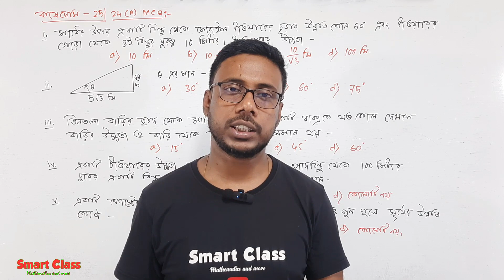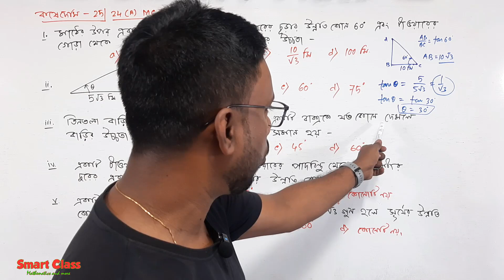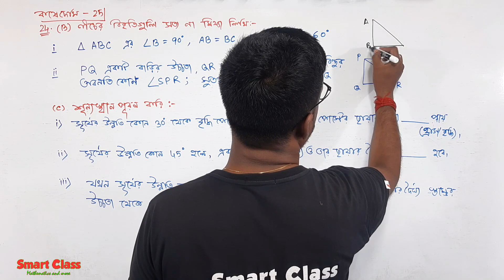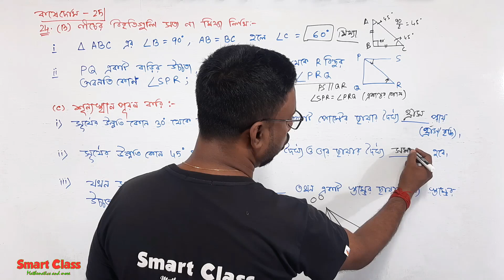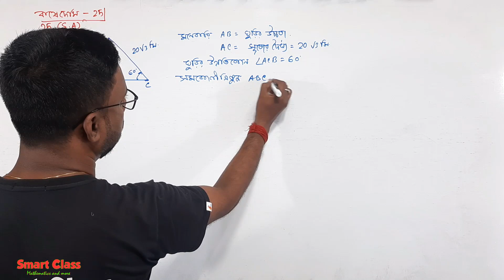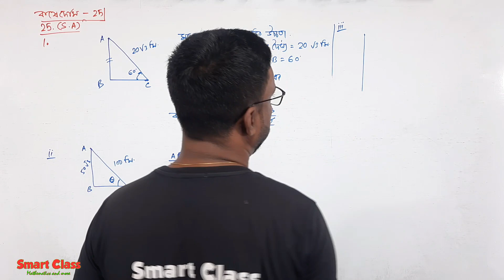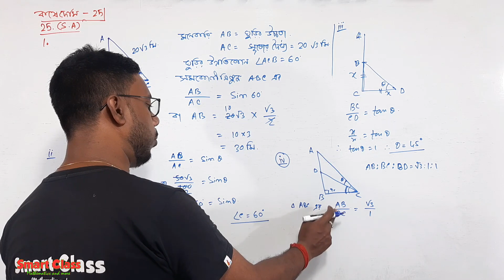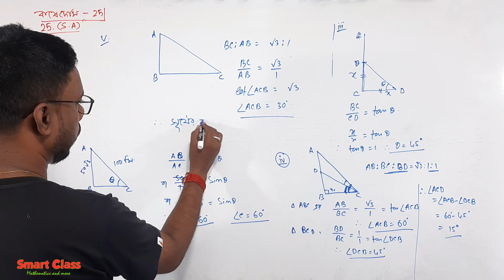ত্রিকোণমিতি কষে দেখি - 25 || Height and Distance || MCQ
Height and Distance || ত্রিকণমিতি  উচ্চতা ও দূরত্ব সম্পর্কিত সমস্যা ও সমাধান

height and distance,kose dekhi 25, height and distance tricks, height and distance for ssc   cgl, height and distance problems,ত্রিকোণমিতি class 10,ত্রিকোণমিতি উচ্চতা ও দূরত্ব, smart class